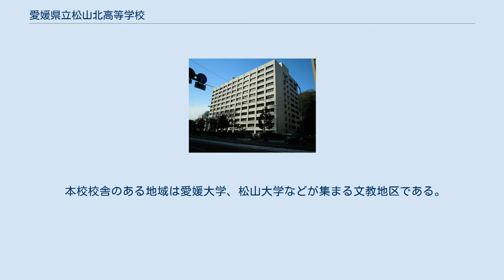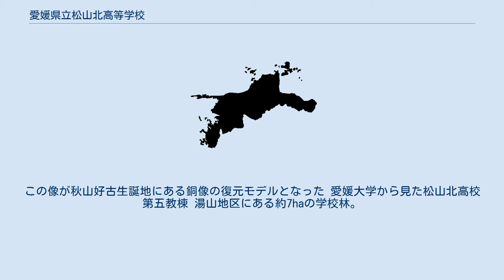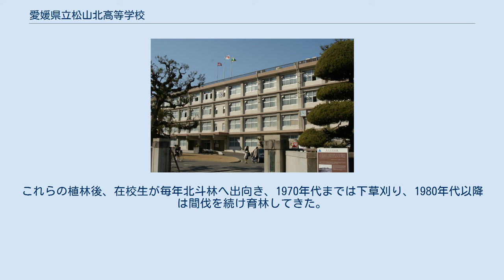愛媛県立松山北高等学校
愛媛県立松山北高等学校（えひめけんりつまつやまきたこうとうがっこう）は、愛媛県松山市文京町にある県立高等学校。
 本校校舎のある地域は愛媛大学、松山大学などが集まる文教地区である。
本校生徒のほぼ100%が大学・専門学校へ進学する。
私立北予中学校時代の1924年（大正13年）から約6年間、日露戦争で功績を挙げた陸軍大将・秋山好古が校長を務めた。
秋山は毎日、馬に乗って学校に通ったという逸話がある。
 校則は厳しく、月に一回服装と髪型についての身だしなみ検査が行われる。
身だしなみ検査では、「前髪が眉毛にかかってはいけない（男女共に）」「びんの部分は耳の中央の長さ（男子）」「後ろ髪を指2本で挟んではみ出てはいけない（男子）」「スカートはちょうど膝にかかる長さでなければならない（女子）」「セーターが制服からはみ出てはいけない」「爪は長くてはならない」「靴下は白のものでなければならない」「ハイカットの靴は禁止」「眉毛を剃ってはならない」「明るい色の下着をつけてはならない」などといった厳しい基準が設けられており、検査のたびにすべての項目に対してチェックされ、髭の長さも厳しく注意される。
 自転車置き場 校長室の秋山好古の書と小像。
この像が秋山好古生誕地にある銅像の復元モデルとなった 愛媛大学から見た松山北高校 第五教棟 湯山地区にある約7haの学校林。
これは、昭和19年に北予中学校時代の先輩たちの尽力によって購入されたもので、北斗林と呼ばれている。
杉や檜を植林し始めたのは、昭和32年（1957年）からで、以後毎年6年間にわたって、合計約4万本の苗木が植えられた。
これらの植林後、在校生が毎年北斗林へ出向き、1970年代までは下草刈り、1980年代以降は間伐を続け育林してきた。